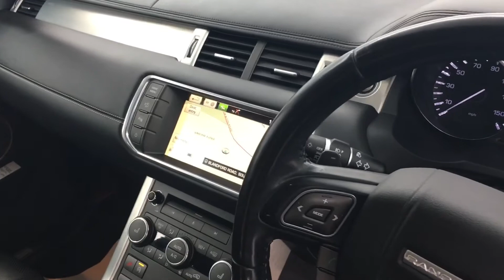1 March 2020